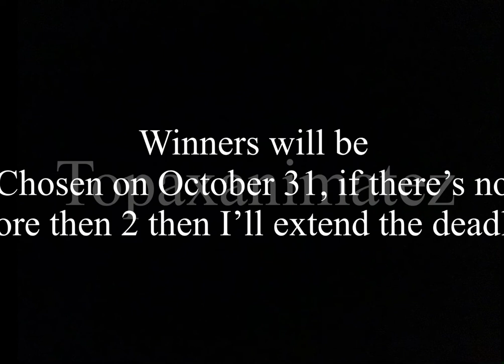Art contest for hw!